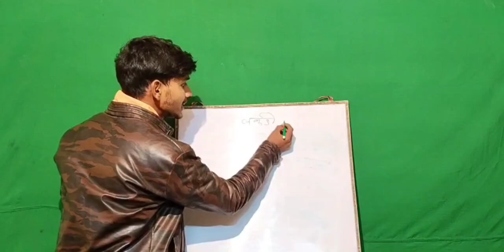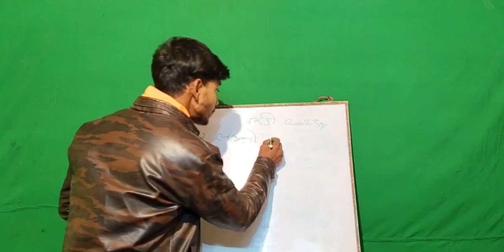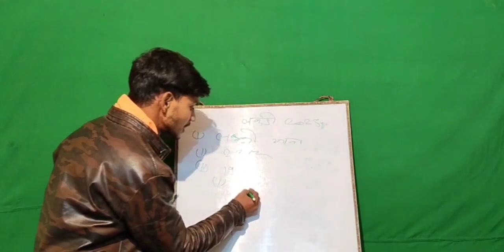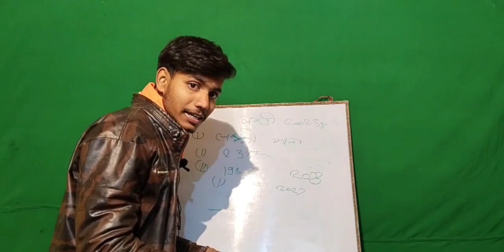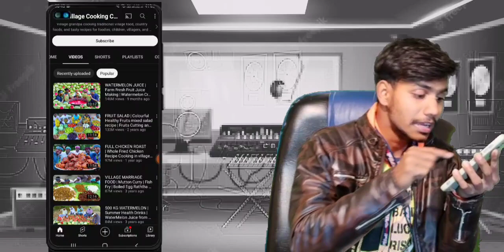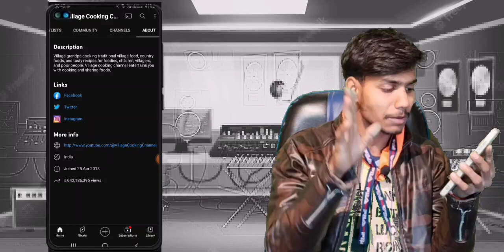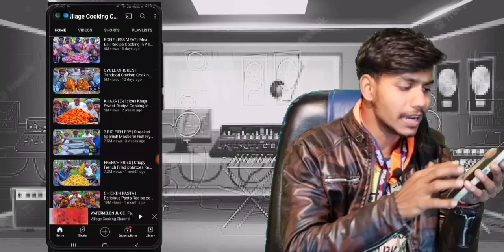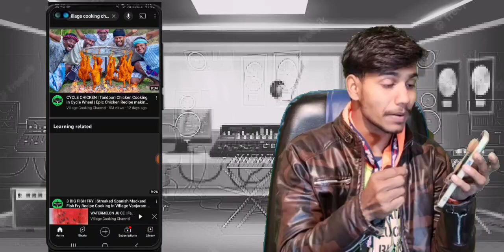🚨 कम Views 😰 वाले ही देखें ! Youtube इस लड़की ने दुसरों का Thumbnail लेकर किया 19 million subscribe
🚨 कम Views 😰 वाले ही देखें ! Youtube Loophole Trick 👌काले छेद का कमाल देखो-रातों-रात Video Viral🚀

#2023 me views kaise laye#2023 me subscribe kaise badhaye# subscribe kaise badhaye# youtube par, subscribe kaise badhaye, video viral kaise kare#village India cooking# Village cooking Channel#Village cooking Channel kaise kiya 19 Millon subscribe#Dusro ka thumbnail used karke kaise kiya 19 million Subscriber#village cooking channel views kaise badhaye#village cooking channel 2023# Tech champion support loop hole ka kamal# khana banao paisa kamao#
YouTubeTiptrick youtubetiptrick manojdeyvlogs technical guruji#tech champion support#tech#youtube_pe_views_kaise_hide_kare